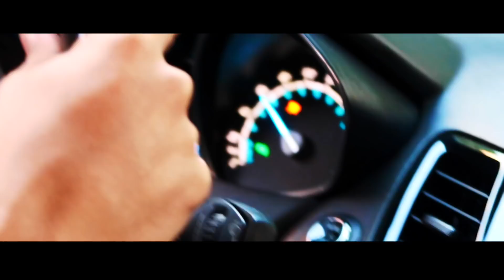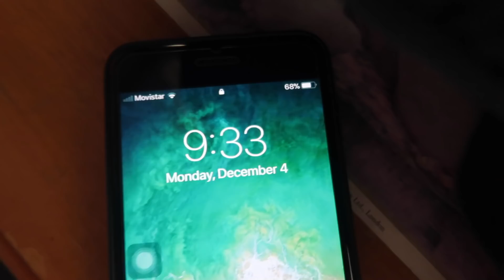Gains para Navidad | Entreno full body | Mi casa Ascension cap 3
■ ASESORATE CONMIGO!  Aprende este estilo de vida.